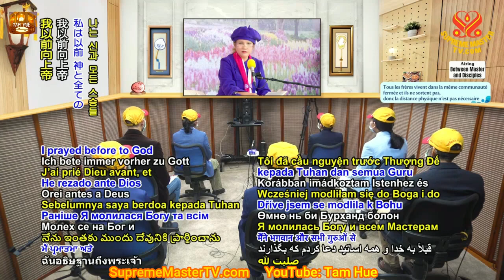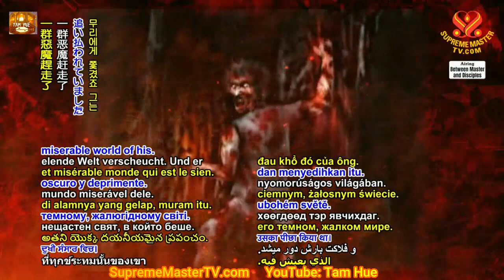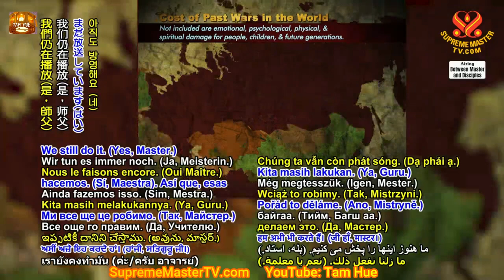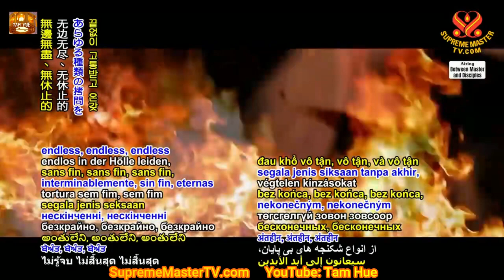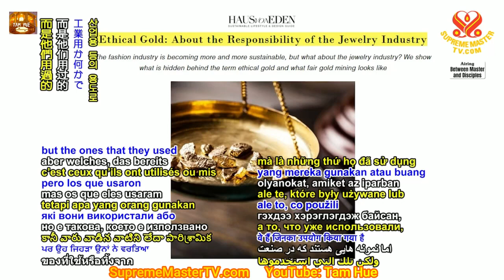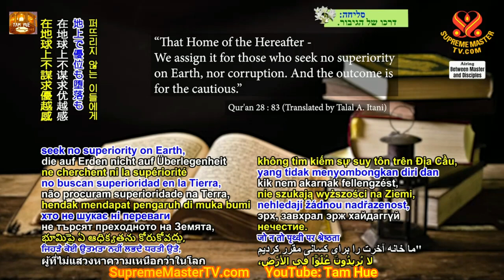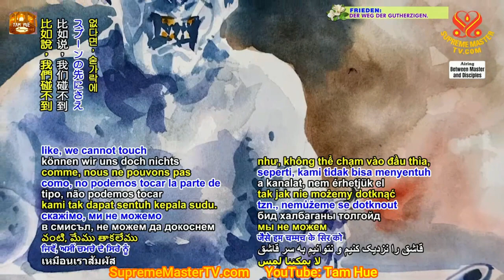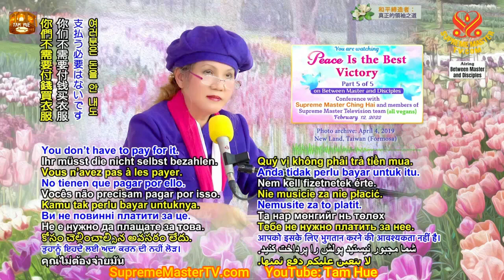Hòa Bình Là Chiến Thắng Huy Hoàng Nhất, TRỌN BỘ TIẾNG VIỆT - SUPREMEMASTERTV